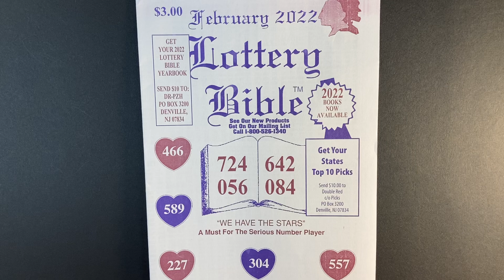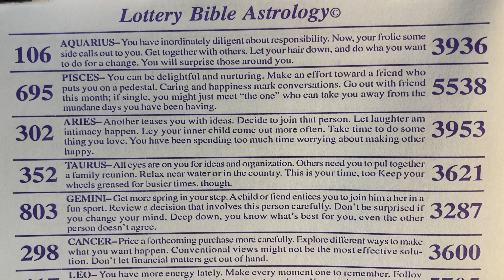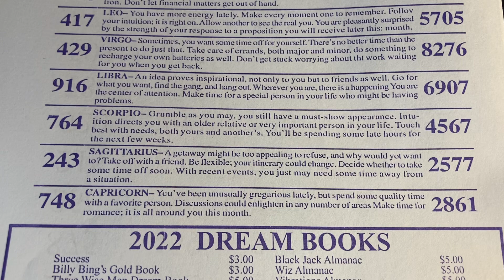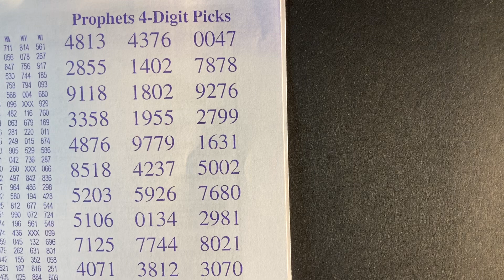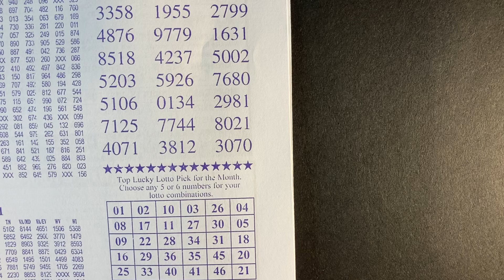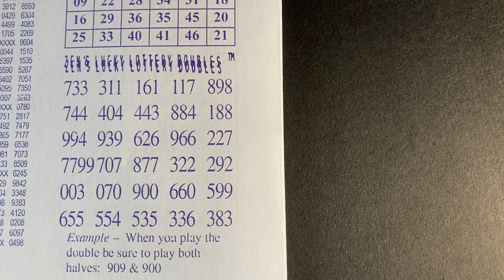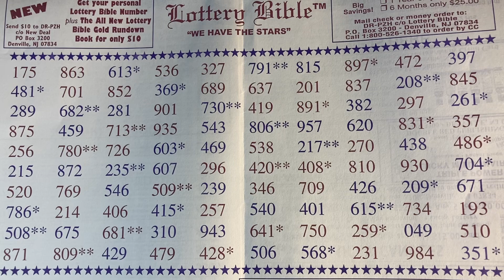LOTTERY BIBLE February 2022 pick 3 and pick 4 lottery numbers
Lottery Bible February 2022 pick and pick 4 lottery numbers.